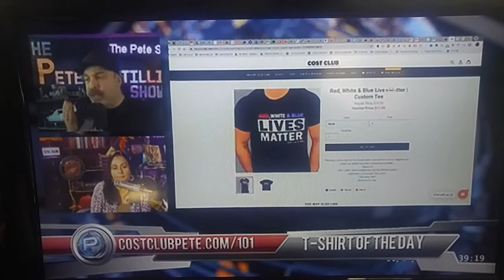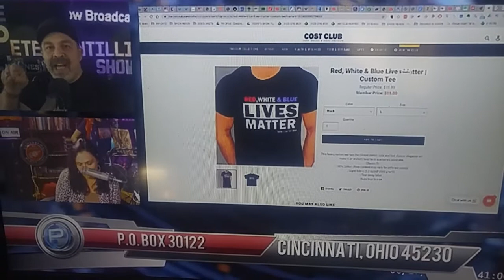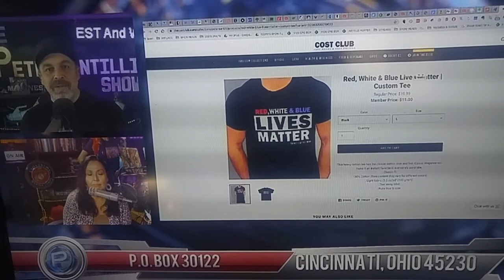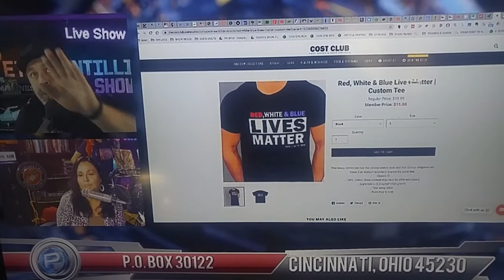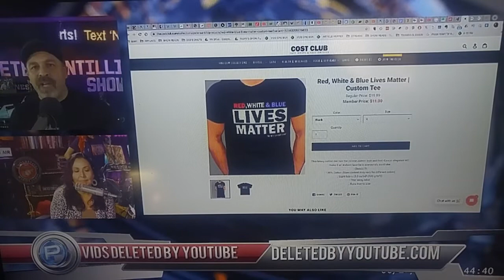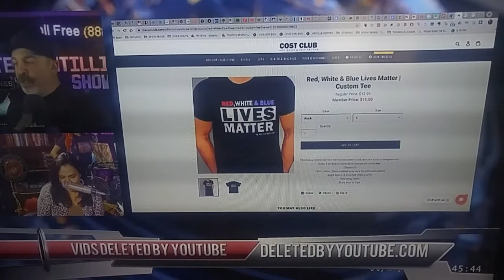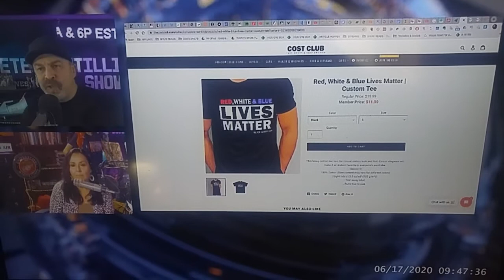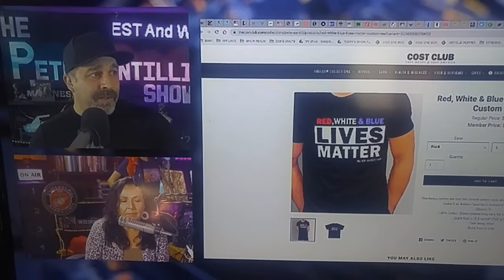God Fearing Warriors Pray Stand Your Ground